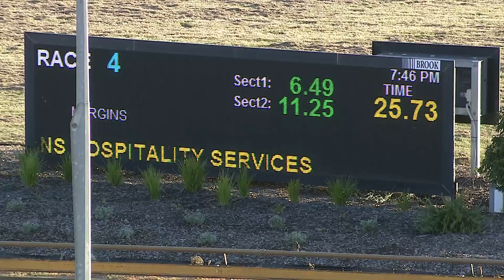WGL TUE 21 DEC 21 R4